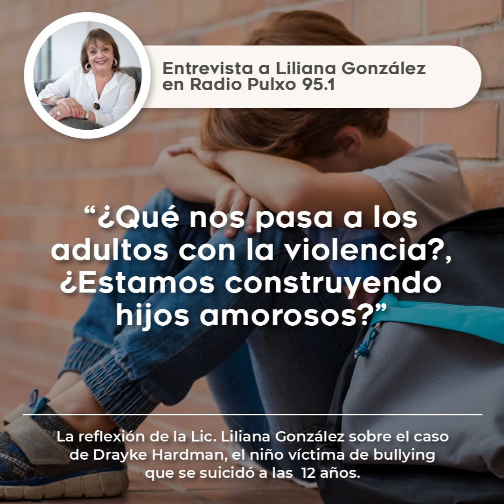¿Estamos construyendo hijos amorosos? - Liliana González sobre el bullying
"¿Qué nos pasa a los adultos con la violencia?
¿Cómo estamos construyendo los vínculos en casa?
¿Estamos construyendo hijos amorosos?
Los hijos amorosos jamás van a ser victimarios.
Los hijos amorosos con buen vínculo con sus papás les van a decir a sus padres que la están pasando mal."

La reflexión de Liliana González sobre caso de Drayke Hardman, el niño víctima de bullying que se suicidó a los 12 años, junto a Martin San Pedro en el programa "Hacete Cargo" de Radio Pulxo.

Aprovechamos el espacio para recomendar la cuenta de @Mariazysman , Psicopedagoga Fundadora y Presidenta de @LibresDeBullying .